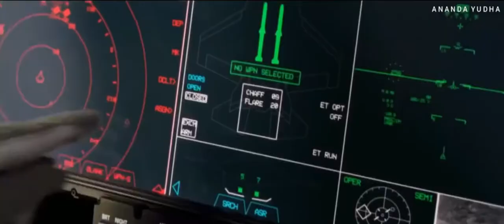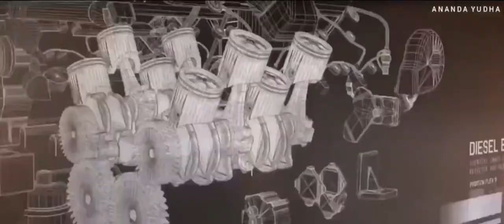NATO//North Atlantic Treaty Organization//Military Power V.2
Here will show a video footage of NATO military forces.